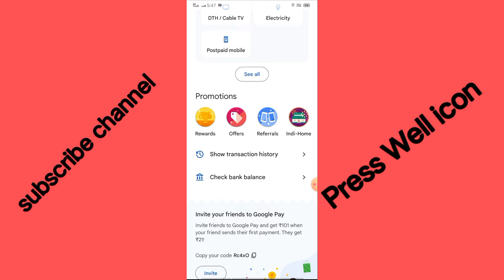Google pay offer today | g pay offer today | Google pay apps | g pay se loan kaise le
Your Query